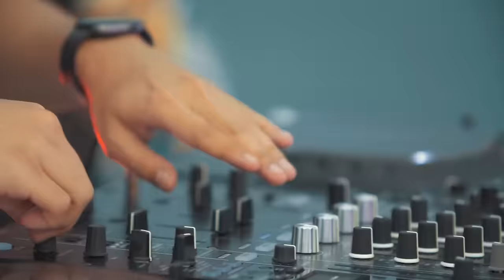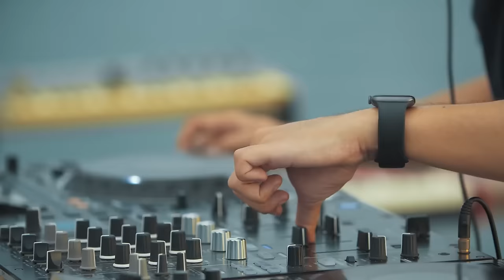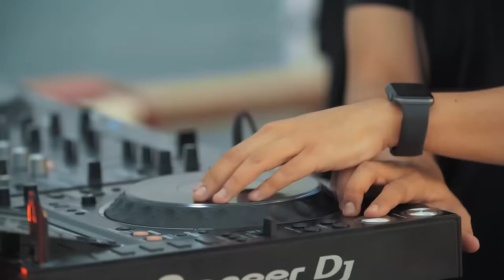WHISNU SANTIKA FEAT. SOULJAH AND LIQUID SILVA LIVE AT DWP VIRTUAL 2021 (FULL SET)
My full live set at DWP Virtual 2021 with Souljah and Liquid Silva.